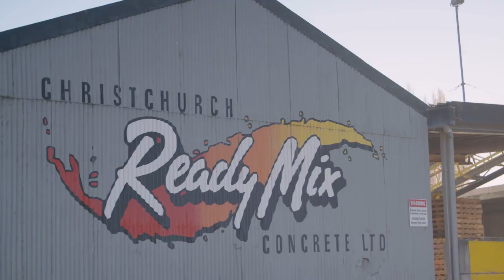Safety Alert - Christchurch Readymix Concrete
Hear how an incident onsite sparked an investigation from WorkSafe into Christchurch Readymix Concrete (CRMC). Through the investigation, CRMC worked closely with WorkSafe to identify key areas where they could improve their overall health and safety.